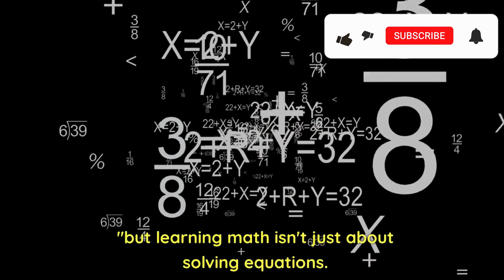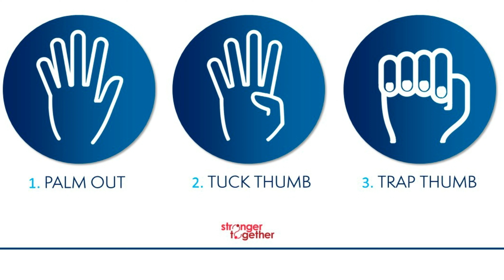A Story About How 2 Kids Witness a Teenage Girl Using a Secret Hand Signal That ends up Saving Lives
A Story About How 2 Kids Witness a Teenage Girl Using a Secret Hand Signal That Saves Lives
Prepare to be inspired by the incredible story of two young heroes who stumbled upon a human trafficking operation, all thanks to a TikTok trend. Discover the power of a simple hand signal for help, the impact of social media on crime prevention, and the courage of these heroes.
About True Event Stories
As you can see I pivoted my Story channel to True Event stories, we really hope you enjoy them both.
True Event Stories is about true stories of survival against all odds, true stories about tragic accidents, True disaster stories, true crime stories, and true stories that showcase acts of heroism. It features true stories about amusement park accidents, diving accidents, national park incidents, and travel disasters, among much more.  We really hope you enjoy them both. Your engagement matters to us more than you think. We, along with your fellow viewers, would love to read your comments.